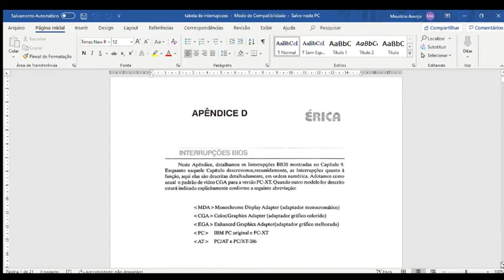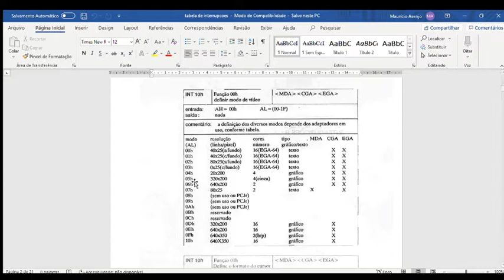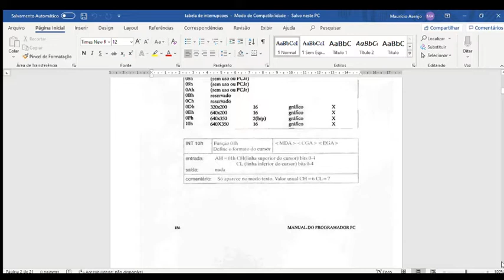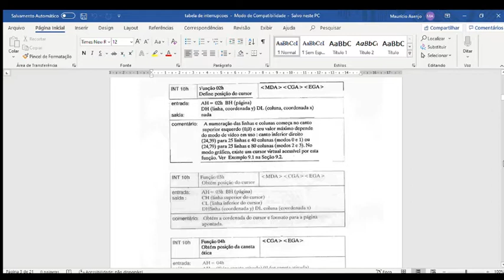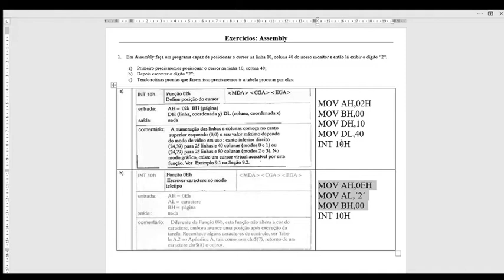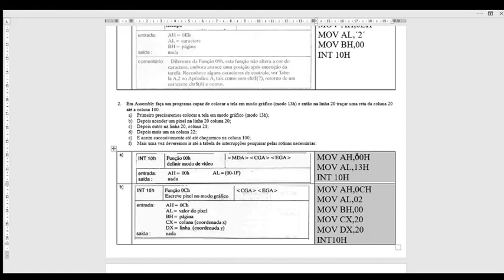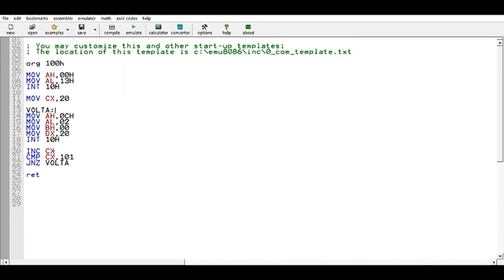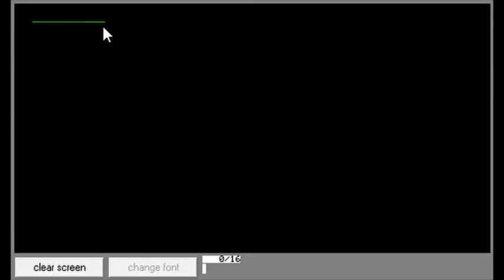Compiladores - Aula 03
Interrupções; Manipulação de interrupções em programas assembly.